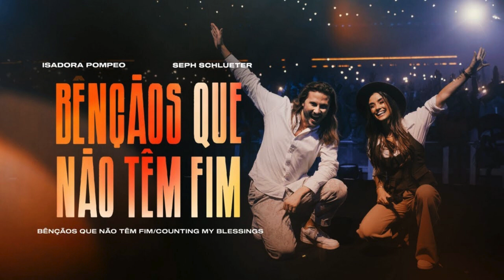Isadora Pompeo, Seph Schlueter -Bênçãos Que Não Têm Fim (Counting My Blessings)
Ainda me lembro quando um milagre eu pedi
Com pouca fé, sim, eu temi
E hoje eu posso ver, foi muito além do meu pensar

São tantas bênçãos pra contar
Um, dois, três
Bênçãos que não têm fim
Perco as contas
E agradeço o que fez por mim

Deus, eu tenho tantas bênçãos
Posso em minha vida enxergar
Quanto mais vejo os detalhes
Sua bondade posso encontrar

Pai, e enquanto eu viver
Sempre irei me lembrar
Ainda que sejam infinitas
Suas bênçãos, eu irei contar

E nenhuma fase dura para sempre
Por isso, eu não vou me esquecer
Cada motivo que tenho pra ser grato
Por ter sido tão fiel a mim